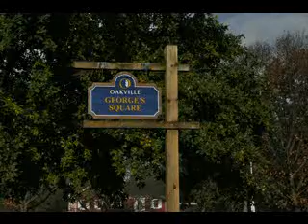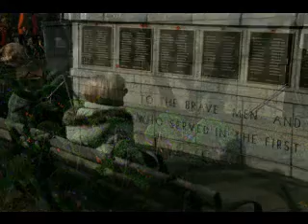Remembrance Day Oakville November 11, 2012.wmv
Video coverage of Remembrance Day Ceremony in Oakville, Ontario, Canada November 11, 2012